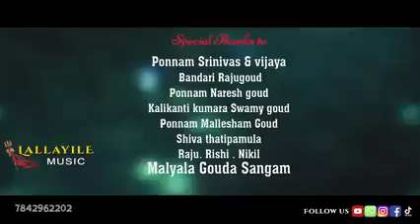8 October 2021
yellagouda folk song